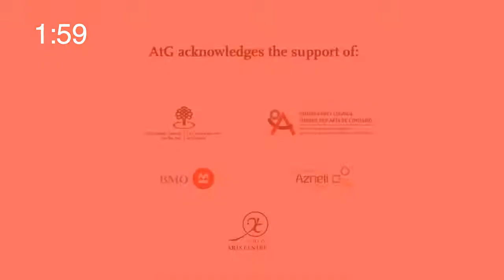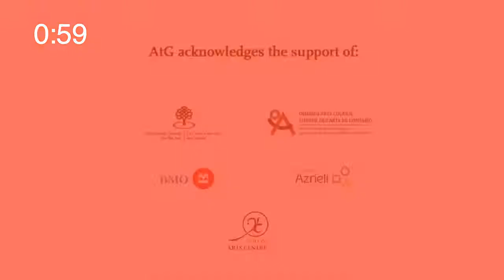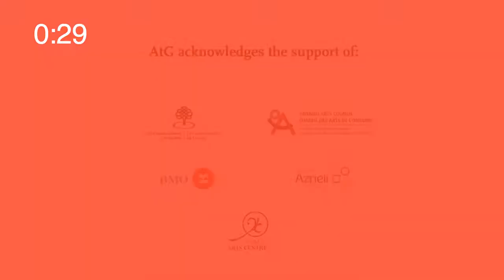AtGTV From The Director's Chair: Leela Gilday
Join AtG Artistic Director Joel Ivany in conversation with singer/songwriter and performer Leela Gilday! Leela is an award-winning, passionate, soulful singer/songwriter from the Dene Nation based in Yellowknife, NT.

Follow AtG!

Against the Grain Theatre is an award-winning Canadian opera collective that presents classical music in innovative ways and in unusual venues. Our mandate is to create and introduce communities to outside-the-box opera experiences.